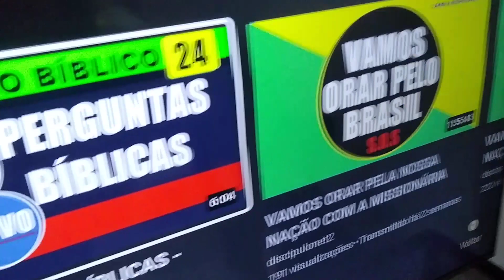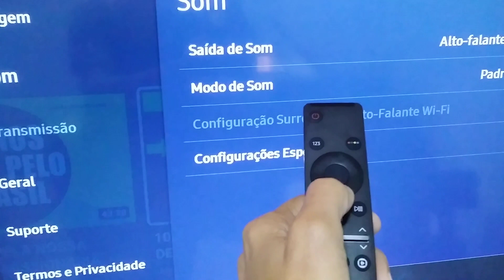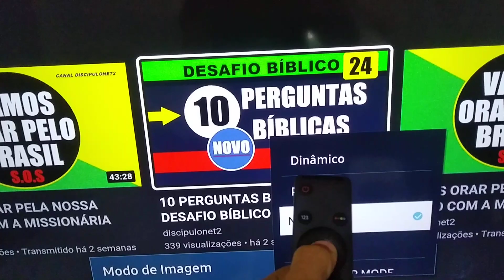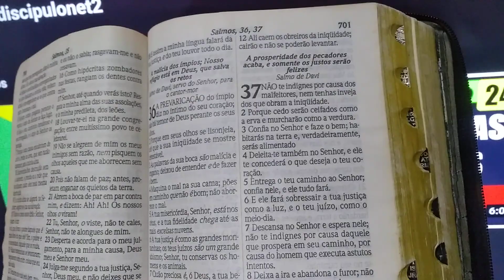COMO ACESSAR O MENU NESTE NOVO CONTROLE DA TV SMART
TUTORIAL RÁPIDO  ENSINANDO PASSO Á PASSO COMO ACESSAR O MENU OU SEJA AS CONFIGURAÇÕES ATRAVÉS DO NOVO CONTROLE  DA TV SMART